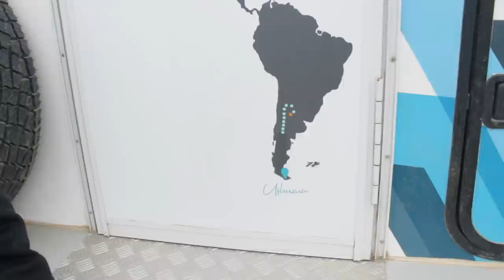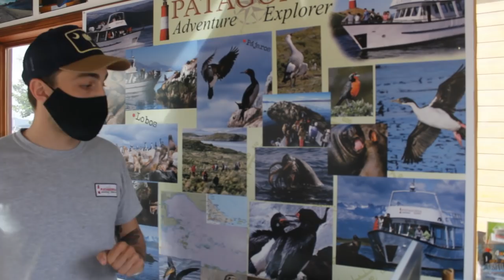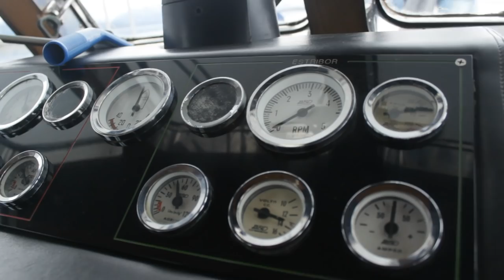🛳️ Así es la NAVEGACIÓN por el CANAL BEAGLE en USHUAIA [Faro Fin del Mundo] 🌎 Argentina Año 2-Ep.02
Año 2 - Episodio 02 | En el episodio de hoy te seguimos mostrando la increíble ciudad de Ushuaia (Tierra del Fuego). Navegamos por el CANAL BEAGLE para llegar al Faro Les Éclaireurs, popularmente conocido como el FARO DEL FIN DEL MUNDO, pero en verdad no lo es. ¿Lo sabías?

👫Somos Caro y Santi, una pareja que en el 2019 renunció al trabajo y vendió todo para recorrer el mundo.